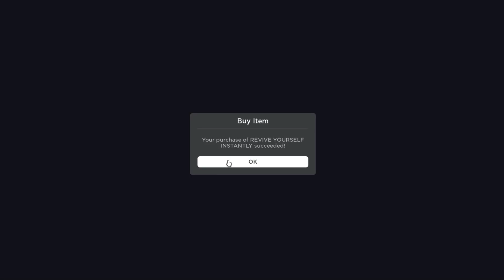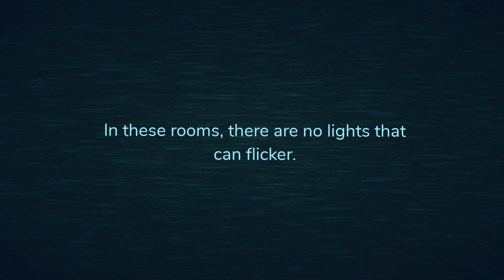WHAT HAPPENED TO ME IN ROBLOX DOORS!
enjoy this very rough edit of what happened to me in doors, when my friends were 'compromised' and I was left to complete the second half to door 100.